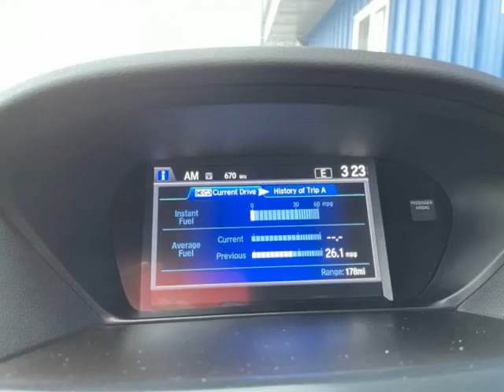2016 Acura TLX 4dr Sdn FWD (Naperville, Illinois)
31w377 Schoger Dr
Naperville